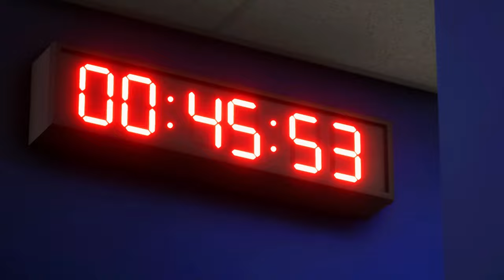Dortmund vs Real Madrid | 2024 Champions League Final at Wembley Stadium | EA SPORTS FC24 2k60fps